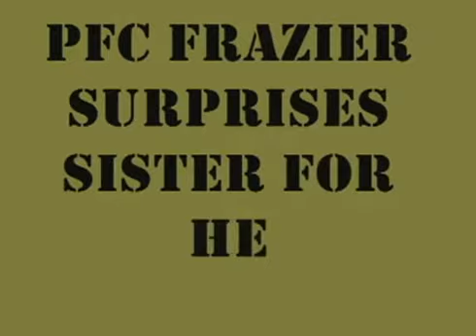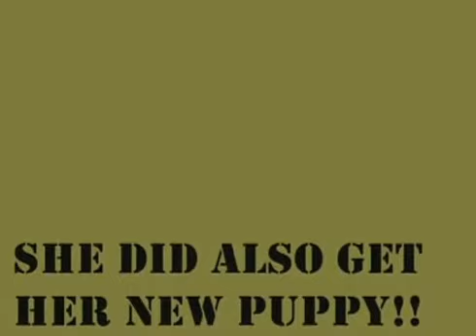Soldier Returns Home to Surprise his Sister on her Birthday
Hiding in a closet and making puppy sounds. She gets her puppy in the end.